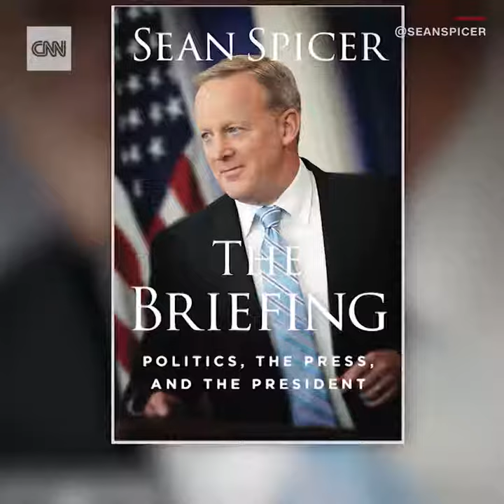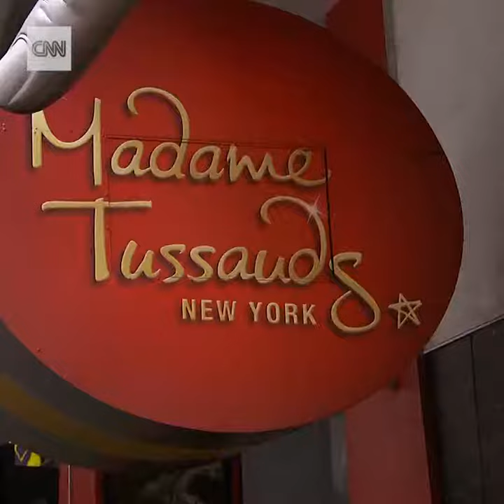CNN Former White House press secretary Sean Spicer